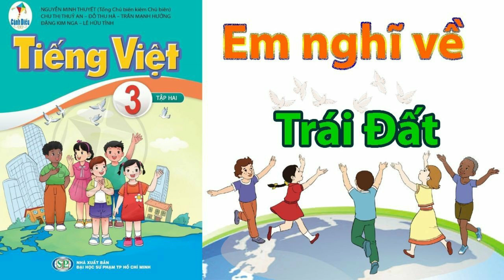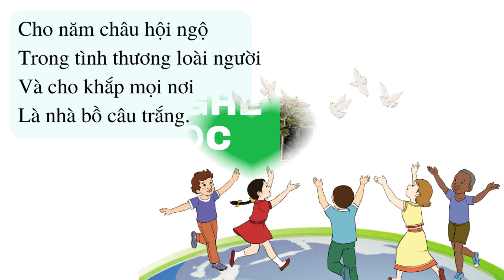Bài 17 - Bài đọc 3: bài thơ EM NGHĨ VỀ TRÁI ĐẤT trang 88||Tiếng Việt Lớp 3 Tập 2 Sách Cánh Diều 2022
Luyện đọc Bài 17 - Bài đọc 3: bài thơ EM NGHĨ VỀ TRÁI ĐẤT trang 88||Tiếng Việt Lớp 3 Tập 2 Sách Cánh Diều 2022 cùng Hanli để khả năng đọc sách tiến bộ mỗi ngày nhé các bạn.